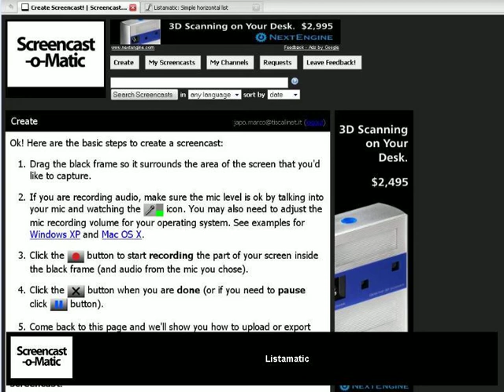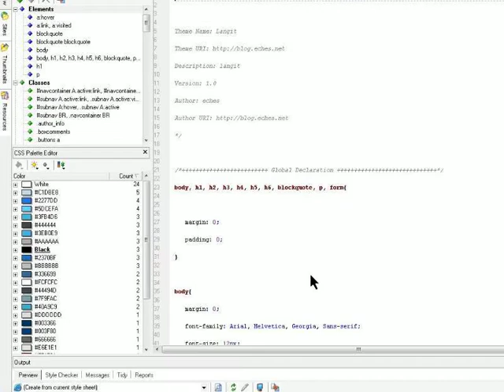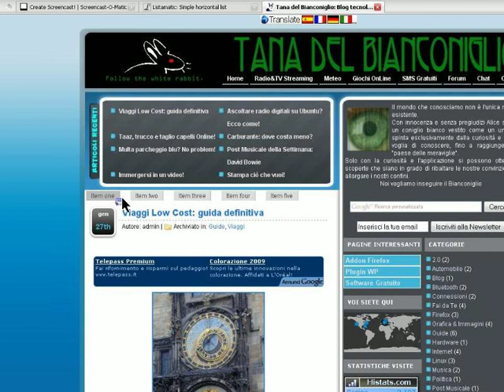Videotutorial Listamatic: come inserire menu dinamici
Breve video tutorial su come inserire codice html e css all'interno di un blog o di un sito.